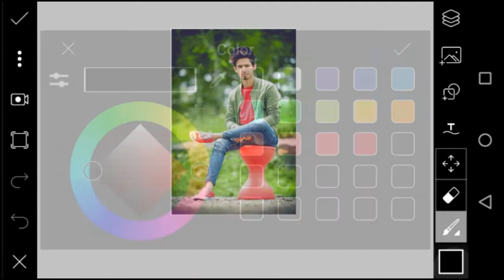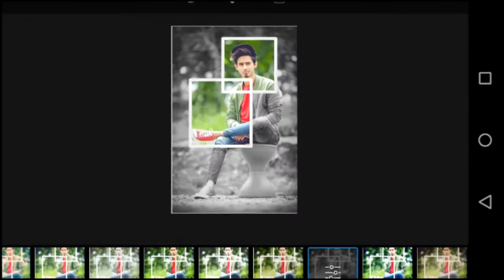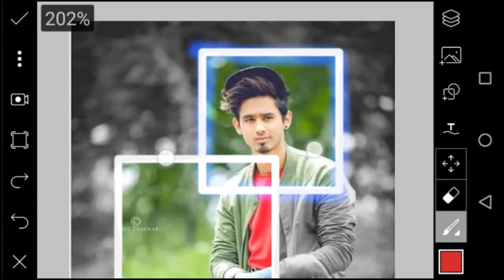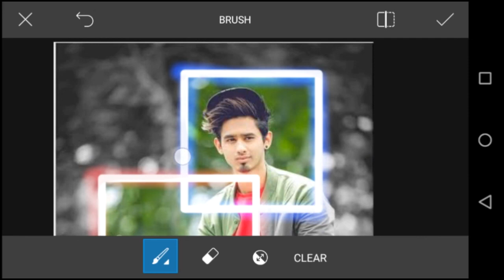Picsart Best Creative Photo Editing || 🔥PicShot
™____________picshot_____________™

™____________subcribe__________™

™__________like & share____________™